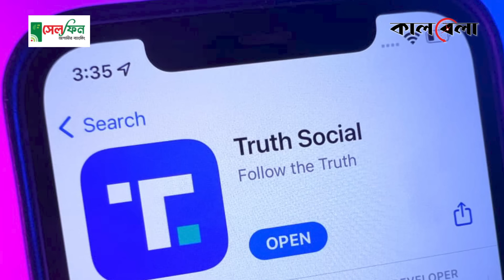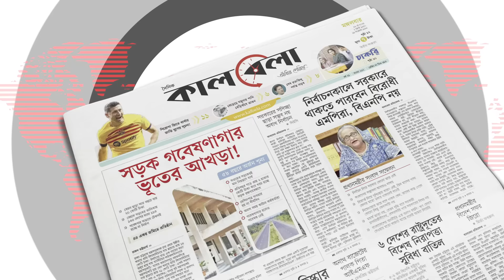ইরানকে মানচিত্র থেকে মুছে ফেলতে চান ট্রাম্প | Donald Trump on Iran | America | Kalbela